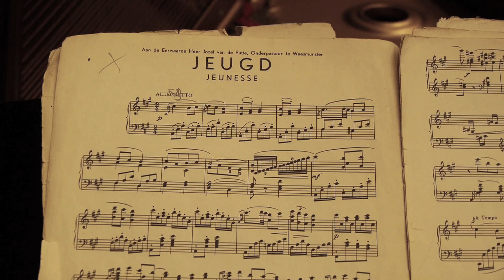Flemish Romantic composer : Lodewijk MORTELMANS : Jeugd - Jeunesse, 1080pHD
Flemish Romantic composer : Lodewijk MORTELMANS : "-Jeugd" - "Jeunesse"  from "Miniaturen voor klavier"

1080 HD VIDEO / PROFESSIONAL RECORDING

Franco Di Nitto, piano
Recorded with Nagra Pro Audio
Camera : Panasonic GH2 & GH3
Microphones : Haun - Hand made professional microphones from Germany
Location : Hasselt - Belgium
Piano : Steinway&Sons Model C
November 2014